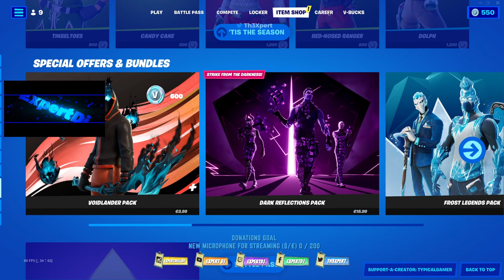FORTNITE CHALLANGES AND MORE - CHAPTER 3 SEASON 1 - PART 8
Link-urile PartyMixFm Radio!!!
►ID de Mess:  partymixfmradio
►ID de Skype: partymixfmradio